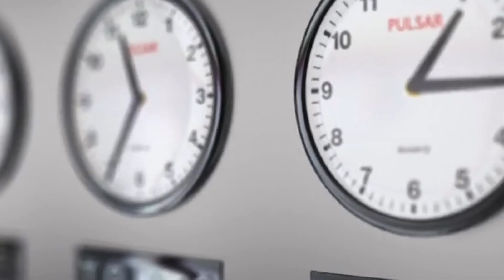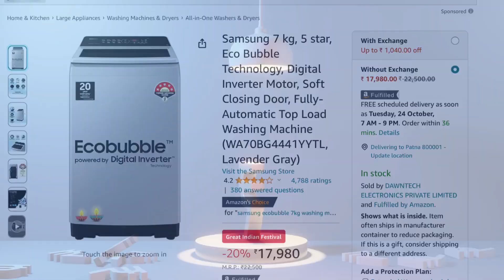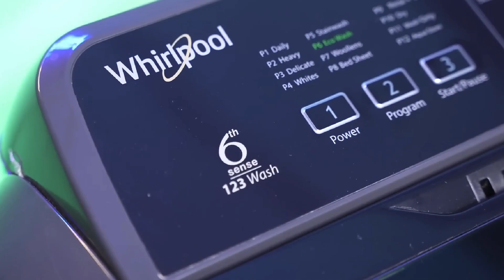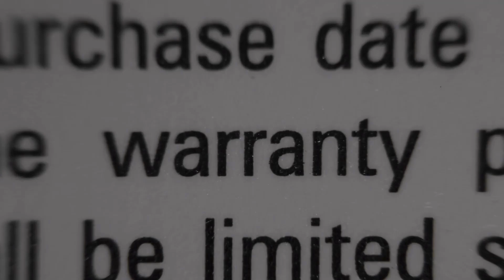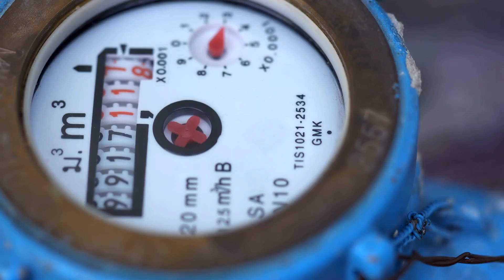Samsung Ecobubble vs Whirlpool 7 KG Royal Washing Machine⚡Fully Automatic & Top Load Washing Machine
Do you want to know which washing machine is better: Samsung Ecobubble or Whirlpool 7 KG Royal Washing Machine? In this video, we'll compare and contrast these two top-loading washing machines and let you know what the results are.

Samsung Ecobubble washing machine 7kg:
Whirlpool Royal washing machine:

So what's the verdict? In this video, we compare and contrast the Samsung Ecobubble and the Whirlpool 7 KG Royal Washing Machine. We'll talk about their features, specs, and performance in detail. Finally, we'll let you know which washing machine is better: the Samsung Ecobubble or the Whirlpool 7 KG Royal Washing Machine.

Best Buy Link Top Load Washing Machine:

• Whirlpool 7.5 Kg Washing Machine

• LG 7.5 Kg Washing Machine

• IFB 7 Kg Washing Machine

• Samsung 7 Kg Washing Machine

• Panasonic 7 Kg Washing Machine

Best Front Load Washing Machine:

Bosch 8 kg 5 Star

Samsung 8 Kg 5 Star

IFB 8kg 5 Star

Bonus - Samsung Ecobubble vs Whirlpool 7 KG Royal Washing Machine
About Us -  samsung vs whirlpool washing machine

On our channel, we provide detailed information about all Home Products. This Product fire channel is based on product reviews only. Here we make your life easier by giving correct information about the product.

-  5 Best Washing Machines 2023
-  samsung vs whirlpool washing machine
-  best washing machine under 20000
- samsung ecobubble vs samsung washing machine

For SEO

-  5 Best Washing Machines 2023
-  Best Washing Machines in India 2023

-  5 Best Washing Machines 2023